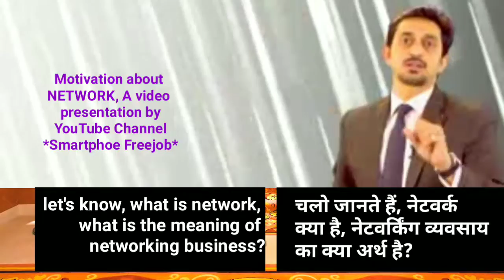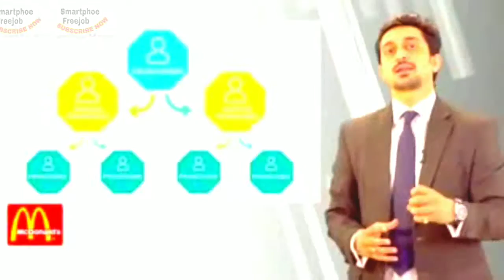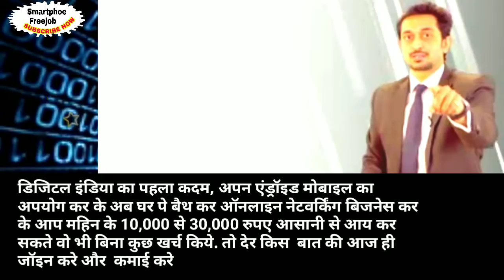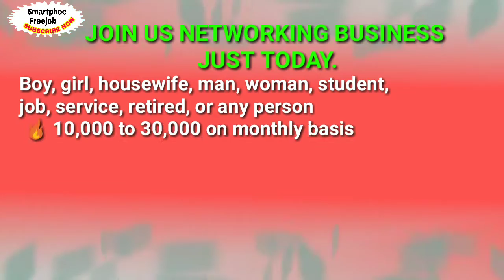what is the network_how to grow up networking business_in hindi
In this video you'll know *about network and networking business to grow up* watch video to know more.

If you really using smartphone you may join us without any investment, this is fully real business. You can do it from your home to worldwide. Company name:- champion network private limited from karnal  haryana, this is govt registration of MCA. *Ministry of corporate affairs government of India*

only interest people calling and WhatsApp messenger: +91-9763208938